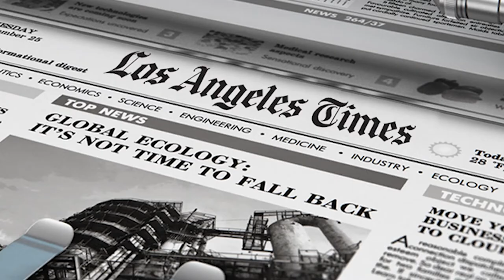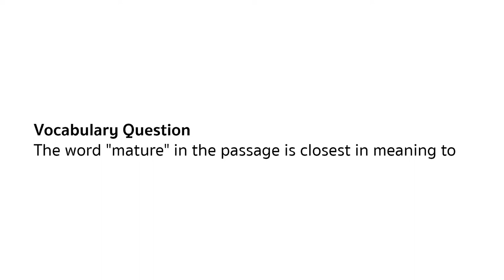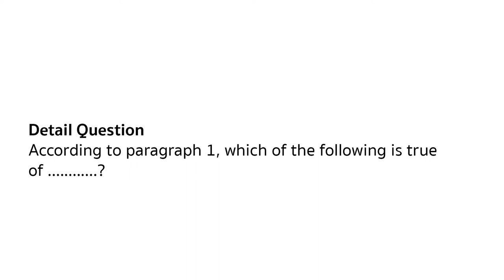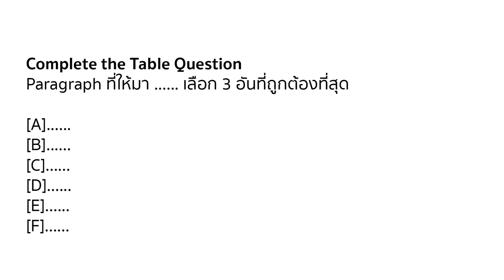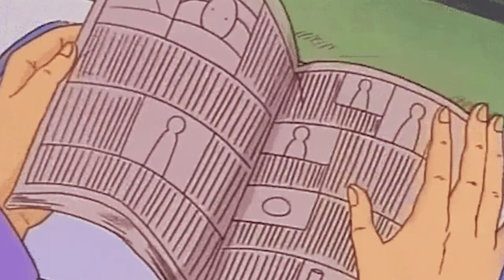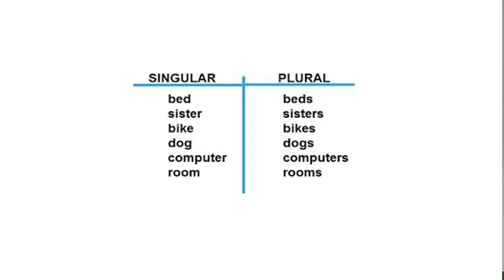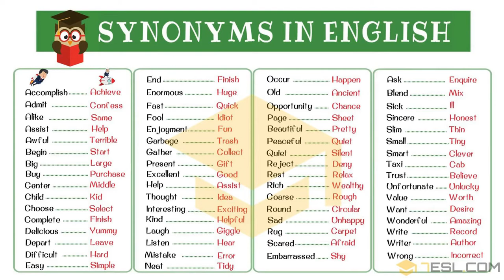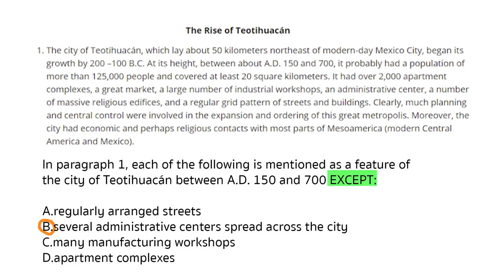แชร์เทคนิคสอบ toefl สอบพาร์ท Reading ยังไงให้รอดสไตล์คนไม่ชอบอ่านภาษาอังกฤษ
แชร์เทคนิคสอบพาร์ท Reading ของ TOEFL! อ่านข่าวต่างประเทศช่วยไหม? จำคำศัพท์ไม่ได้ทำยังไง แล้วทำยังไงให้ทำข้อสอบได้ดี? มาฟังกันได้ในคลิปนี้เลย :)

สำหรับใครที่อยากฟังประสบการณ์คนไทยในต่างแดนจากหลากหลายประเทศ มาฟังกันฟังกันได้ที่นี่เลยค่า